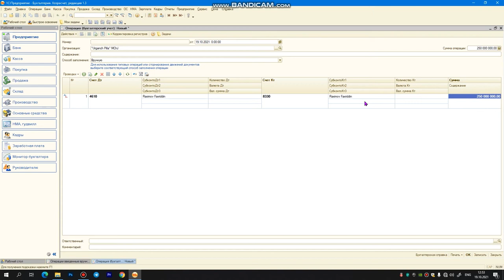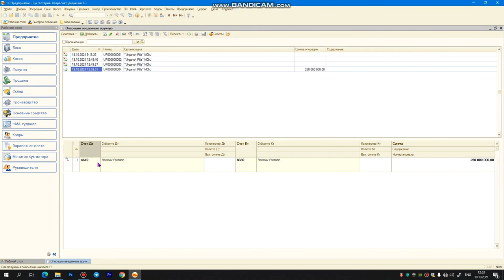1C dasturi orqali "Provodka" qanday beriladi?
Ko'pchilik buxgalterlarni qiynaydigan ushbu savolga "DATA" o'quv markazining "Zamonaviy buxgalteriya hisobi: noldan balansgacha + 1C" kursi o'qituvchisi  Faxriddin Raximov ushbu video orqali batafsil javob berib o'tdi.